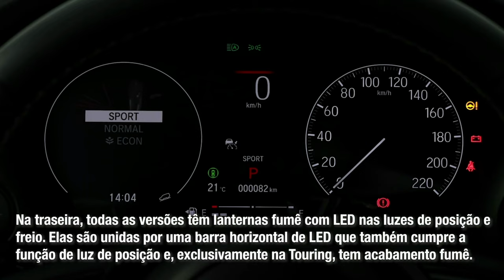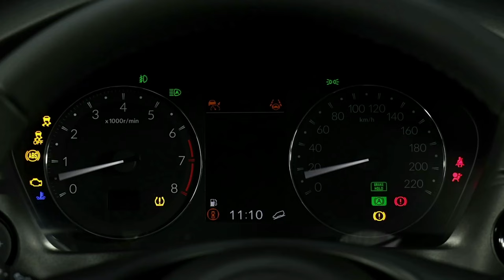Novo Honda HR-V 2023: Mais Econômico, Mesmo Desempenho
Desde que a Honda apresentou o novo HR-V 2023, inicialmente nas configurações com motor 1.5 aspirado, todo mundo se perguntou se os 126 cv de potência dariam conta do recado. A dúvida é pertinente, principalmente para ex-donos do HR-V 1.8 com seus 140 cv.

Os valores oficiais não foram divulgados pela marca, estes são valores estimados com base em informações de concessionárias.

Honda New HR-V 2023 EX SENSING – R$ 150 milHonda
New HR-V 2023 EXL SENSING – R$ 160 mil
Honda New HR-V 2023 Advance SENSING 1.5 Turbo Flex – R$ 175 mil
Honda New HR-V 2023 Touringn SENSING 1.5 Turbo Flex – R$ 190 mil